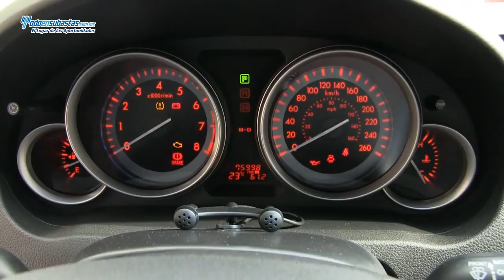Mazda / 6 / 2010